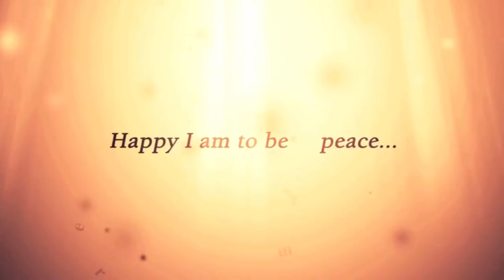Tommy Lynn Graham